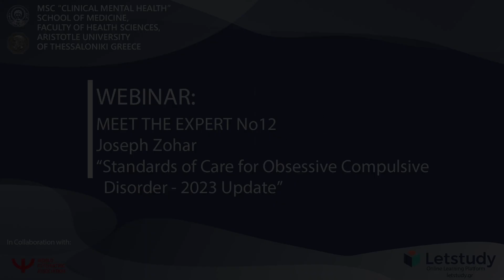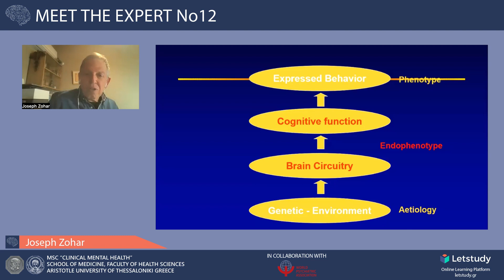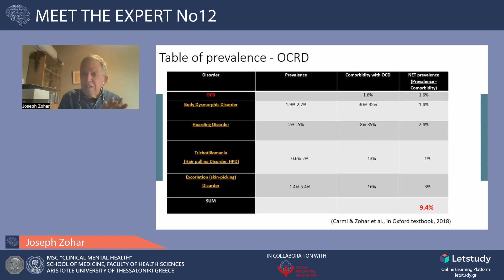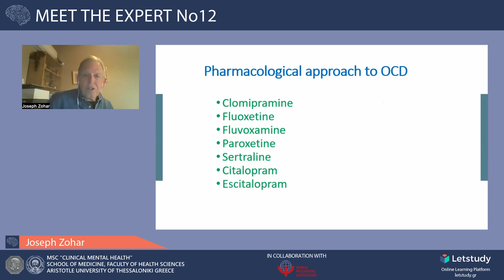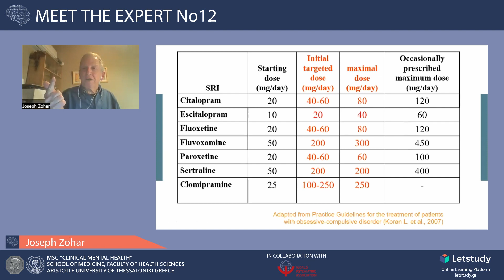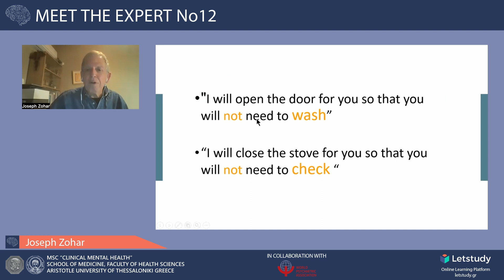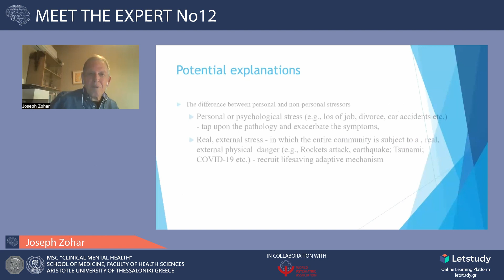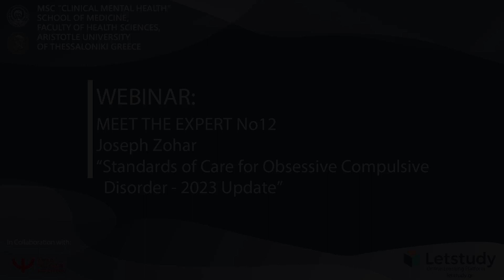Meet the expert #12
The Webinar continues the series of MSc Webinars – the online-ZOOM events for the clinicians and educators in the field of psychiatry.

The MSc Webinar is organized for mental health professionals by the Faculty of Medicine, School of Health Sciences and Medical School of the Aristotle University of Thessaloniki, under the auspices of:

WPA 2020-23 Action Plan group on Evidence Based Psychopharmacology
WPA section on Evidence Based Psychiatry

The aim of these educational sessions is to provide a global and comprehensive update of the newest developments in neurobiology, psychopharmacology, treatment guidelines and personcentered care of mental disorders.

The strategic approach of the invited speakers is to avoid content-free eloquence and authority and to face hard questions on the base of research findings.